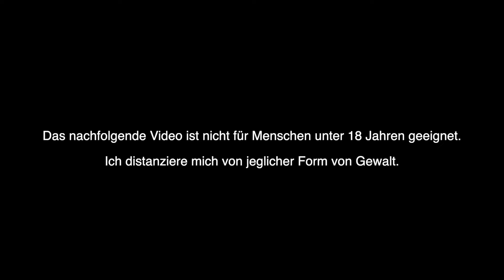TYRANIDEN ABSCHLACHTEN mit Bengals im KOOP - Warhammer 40k Space Marine 2